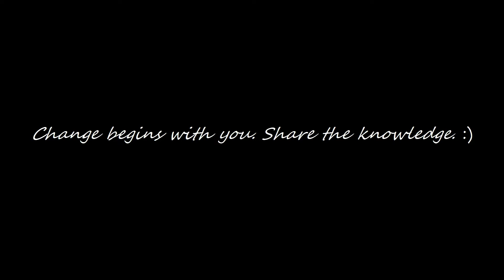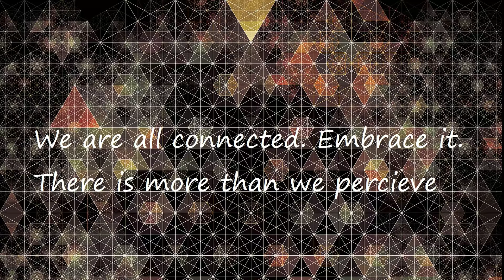Why I Started Meditating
This video goes into a bit why I started meditating. I give out some tips when I started in my journey.  Shoutout to Andevour & Roald Velden for some great music.  A link below include's infinite water's youtube channel. The music tracks included:

Andevour - Hope
Andevour - Lost and Found
Roald Velden - Sunset over Emst
Roald Velden - Bright Light

Infinite Waters diving deep -